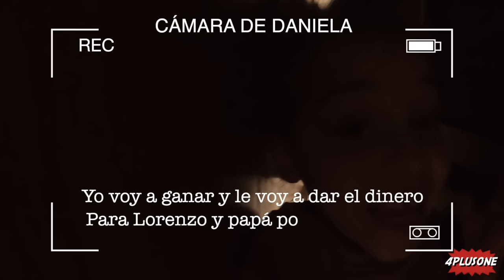JUGAMOS A LAS ESCONDIDAS EN NUESTRA NUEVA CASA|4PLUSONE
Jugando a las escondidas en nuestra nueva casa. Nos super divertimos amigos. Podrá papá encontrarnos?

Después toca la 🛎 y luego encuentra nuestra mercancia aquí:➡️